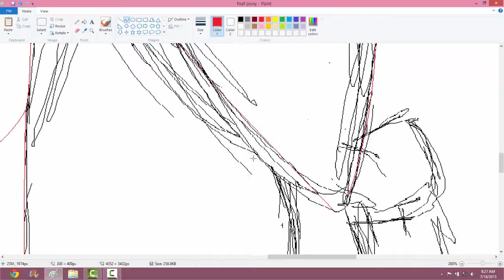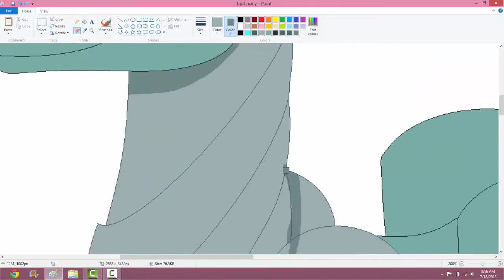Speedpaint - Fnaf Pony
Music/audio does not belong to me and I do not take claim of it.